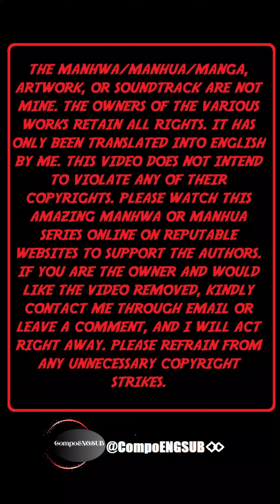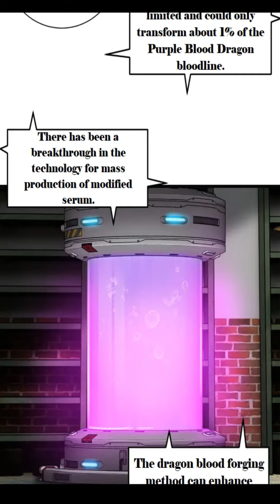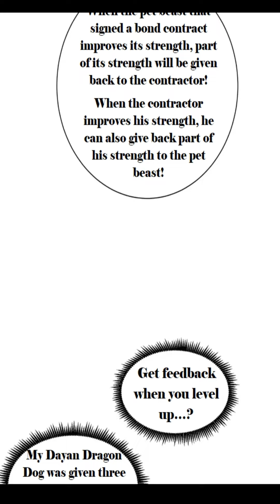SUPER GOD PET SHOP CHAPTER 142 ENGLISH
In the era of astral pets, only the might of pets was essential! However, making the pets stronger has always been a slow and arduous process for pet warriors. That was until the appearance of a mysterious pet shop that changed everything! The weakest skeleton could slay a great golden dragon with a single strike after training at this pet shop! Even the humble watchdog of the shop possessed ten legendary skills, and the female worker in the shop claimed to be a Goddess...As for what the shopkeeper Su Ping thinks: I'm merely training these cute pets to become exceptional overlord beasts.